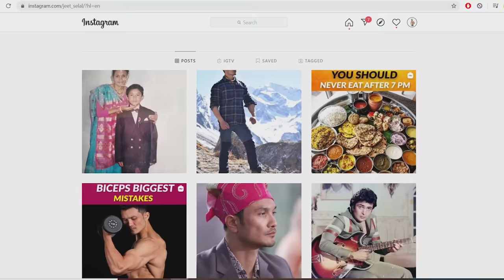Train ABS for 2 WEEKS| ABS challenge by Jeet Selal- 2 हफ्ते में असर [MALE & FEMALE]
USE jeetselalabschallenge and post your progress videos/picture on INSTAGRAM- FACEBOOK- TWITTER
🔹 Train ABS for WEEKS| ABS challenge by Jeet Selal- 2 हफ्ते में असर [MALE & FEMALE]